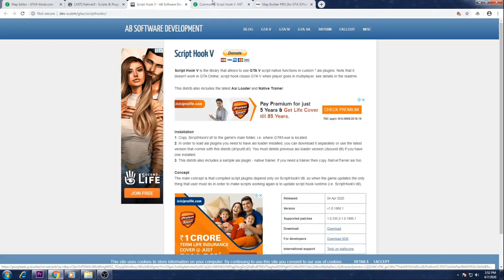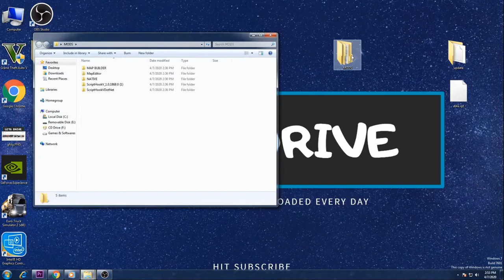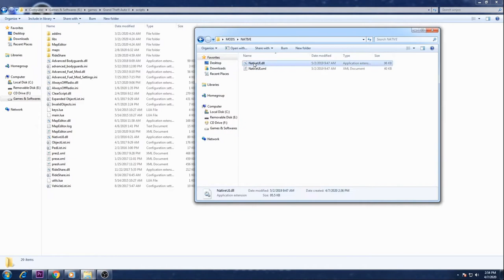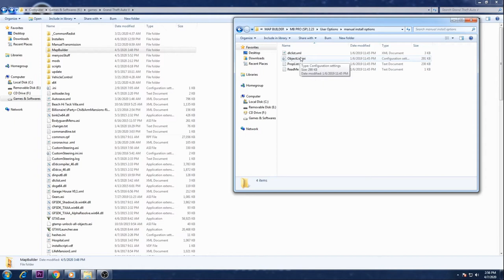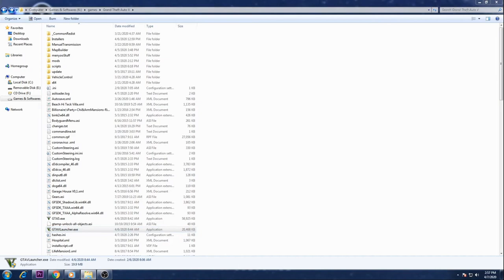How To Install Map Builder In Gta 5 | MAP BUILDER + MAP EDITOR | HINDI / URDU | GTA 5 MODS